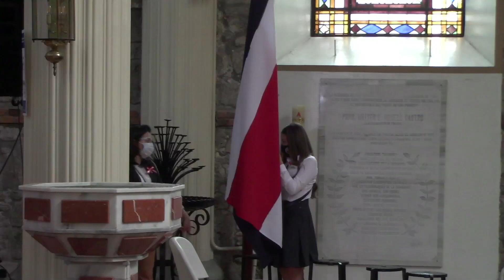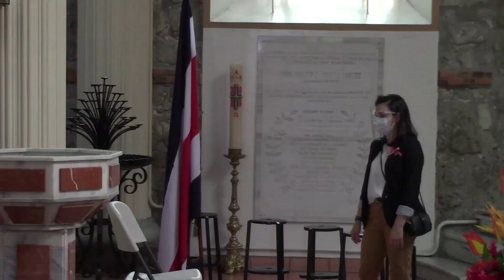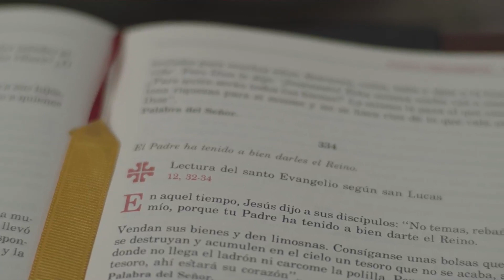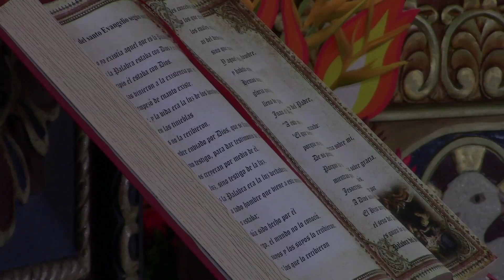Misa 12 de Octubre - Virgen del Pilar